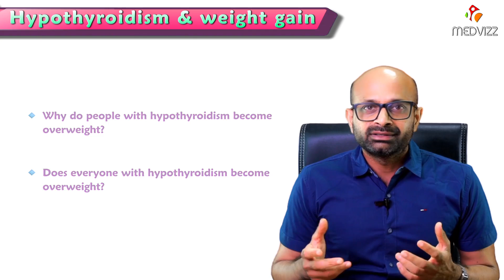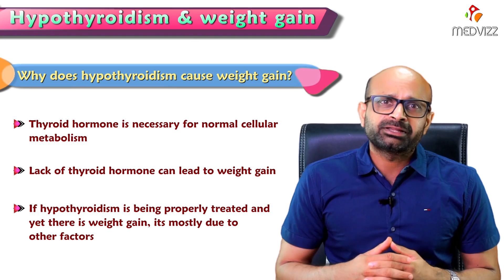Hypothyroidism and Weight Gain - Dr.Ravi Sankar Endocrinologist MRCP(UK) CCT - GIM (UK)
Hypothyroidism and Weight Gain
Hypothyroidism is strongly associated with weight gain.1 In fact, weight gain is one of the most common symptoms of hypothyroidism—and is what ultimately leads many people to the diagnosis of thyroid disease.

Managing your weight can be a challenge with an underactive thyroid, which may be caused by Hashimoto's thyroiditis, medication side effects, a goiter, thyroid cancer, removal of the thyroid gland, treatment of hyperthyroidism, iodine deficiency.

The Thyroid/Weight Gain Connection
Hypothyroidism has long been associated with weight gain (and hyperthyroidism with weight loss), but the exact biochemical cause of this link is not completely clear. That said, there are several mechanisms that may explain the connection in cases of low thyroid function.

The two most active thyroid hormones, thyroxine (T4) and triiodothyronine (T3) circulate in the body, and they affect your metabolism through their interaction with your:
Fat cells
Muscle
Liver
Pancreas
Hypothalamus
Thyroid hormones normally help the body break down fat, and they help the liver and pancreas function to metabolize stored calories to be used for energy. These hormones also help the muscles throughout the body as they use energy. And when there is an adequate amount of thyroid hormones circulating in the body, the hypothalamus, which is a regulator of thyroid hormone in the brain, decreases the amount of thyrotropin regulating hormone (TRH) secretion.

All of these actions can be disrupted when you have decreased thyroid hormones or diminished thyroid function. Along with symptoms of low energy, the body also holds on to calories, storing them as fat, which is especially difficult to burn off and metabolize.

Losing Weight With Hypothyroidism
If you have hypothyroidism, losing weight can be very challenging. Many people think that once you start taking thyroid hormone replacement medications, the weight just falls off. While treatment can help you lose some of the weight you have gained, it takes planning, hard work, diet, exercise, and getting enough sleep to shed a number of pounds.

Determining how far off you are from your ideal weight and body fat can help you assess how much weight you need to lose. A body mass index (BMI) calculator can help you get started.

Another step to weight loss is determining your own basal metabolic rate (BMR), which can help you gauge your metabolism and guide you in coming up with a target calorie intake per day.

Diet
An optimal diet minimizes simple carbohydrates and sugars and focuses on lean proteins and vegetables. A meal plan for hypothyroidism can keep you on track in terms of calorie goals.

 1500-Calorie Meal Plan for People With Thyroid Disease
You also need to be careful to avoid goitrogenic foods, which can disrupt your thyroid function.If you are struggling to lose weight, consider working with a nutritionist to find a dietary plan that works best for you.

Exercise
Exercise can also help you lose weight. Current guidelines from the Centers for Disease Control and Prevention (CDC) recommend that adults get 150 minutes of moderate exercise and two sessions of muscle-building each week.

However, people with hypothyroidism may need to go beyond these recommendations to lose weight.

Sleep
Sleep deprivation is strongly linked to weight gain, and that association is clear whether you have thyroid disease or not. Getting enough restorative sleep on a regular basis can help prevent weight gain and help you keep weight off.